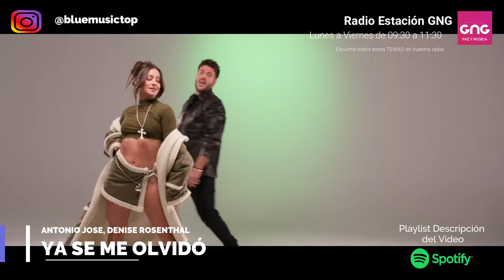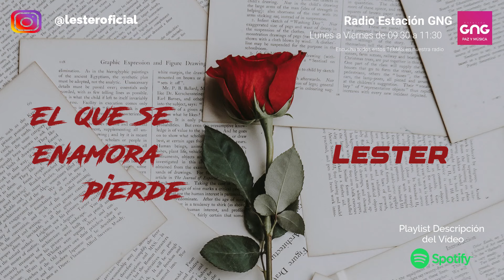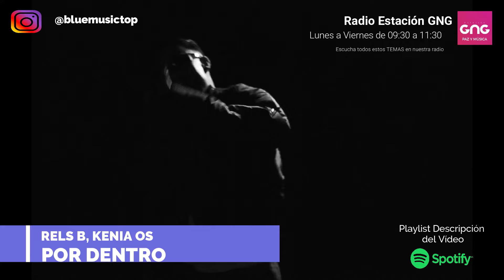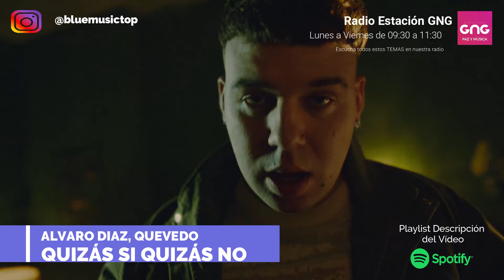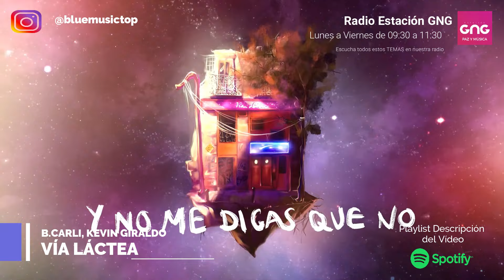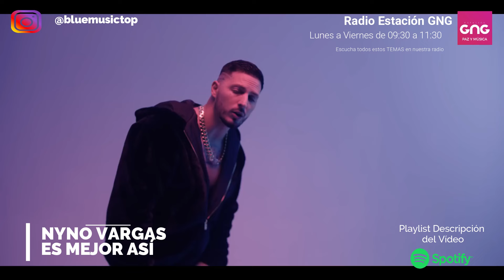Canciones Nuevas MARZO 2024 - ESTRENOS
Babo Flow, Tatto RD - PAO PAO